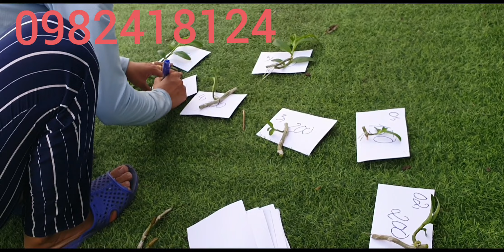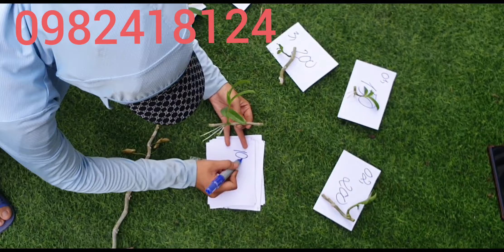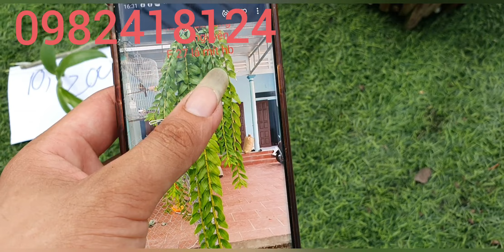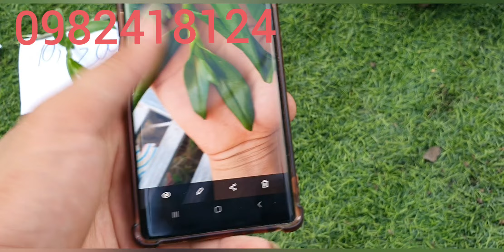Mít la gân f20 . thân thu f24. mat hoa đep tại vườn